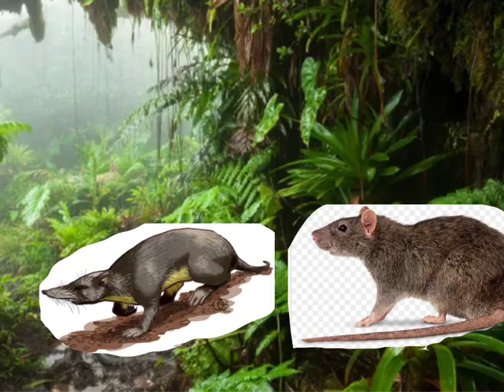Walking with historic beast 16th century islands